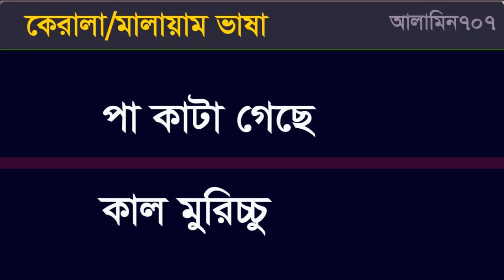Kerala Malayalam Language with Bangla - Kerala to Bangla spoken - Bengali speaking Malayalam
Kerala Malayalam Language with Bangla - Kerala to Bangla spoken